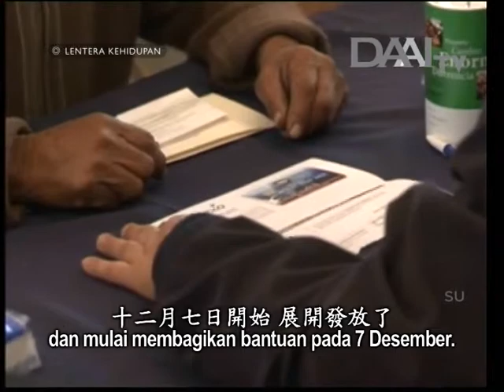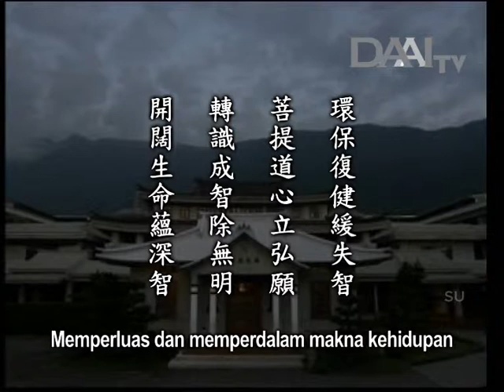Lentera Kehidupan - 20171213 開闊生命蘊深智 Memperluas dan Memperdalam Makna Kehidupan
開闊生命蘊深智
Memperluas dan Memperdalam Makna Kehidupan

Sinopsis:
Dahulu, saat melihat para lansia, Master merasa bahwa usia tua adalah bagian dari hukum alam dan tidak memiliki perasaan khusus. Namun, Master merasakan kesan yang dalam saat menyaksikan drama singkat yang ditampilkan dalam Pemberkahan Akhir Tahun di Changhua. Ada banyak lansia yang baru berusia 70-an atau mendekati 80 tahun, tetapi penyakit demensia mereka sudah parah. Master sangat terkejut. Sejak hari itu, Master sadar bahwa Master benar-benar sudah tua.

Di Yunlin, Master mendengar beberapa relawan berusia 80-an tahun berkata bahwa mereka lebih baik melakukan daur ulang sampai mati daripada mati di tempat tidur karena sakit. Kata-kata ini memberi semangat pada Master. Meski panjang pendeknya usia kehidupan tidak bisa dikendalikan, tetapi seberapa luas dan dalamnya kehidupan ditentukan oleh diri kita sendiri.

Barang bantuan Tzu Chi telah dikirimkan dan tiba di Meksiko. Ini semua terwujud berkat jasa para insan Tzu Chi, terutama para relawan daur ulang. Selimut yang disalurkan ke daerah bencana berasal dari daur ulang botol plastik. Selimut ini sengaja dibuat lebih tebal dan dikirimkan ke daerah bencana. Semua relawan terlibat dalam misi bantuan internasional. Kini relawan Tzu Chi dari belasan negara berkumpul di Meksiko dan mulai membagikan bantuan pada 7 Desember. Pembagian bantuan diadakan di enam titik. Wali kota setempat pun sangat tersentuh. Jadi, kekuatan cinta kasih harus dipupuk sedikit demi sedikit dalam kehidupan kita setiap waktu.

Inti sari Lentera Kehidupan_tayang 13 Desember 2017:

環保復健緩失智
Kegiatan daur ulang bermanfaat bagi penderita demensia

菩提道心立弘願
Membangun tekad dan ikrar di Jalan Bodhisattva

轉識成智除無明
Mengubah kesadaran menjadi kebijaksanaan untuk melenyapkan kegelapan batin